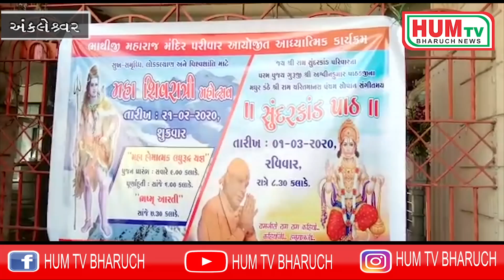ભરૂચ શહેર અને જિલ્લામાં ભોલેનાથના પર્વ શિવરાત્રી નિમિત્તે શ્રદ્ધાળુઓનું ઘોડાપુર ઉમટ્યું